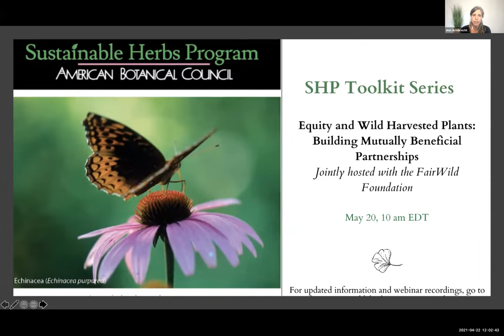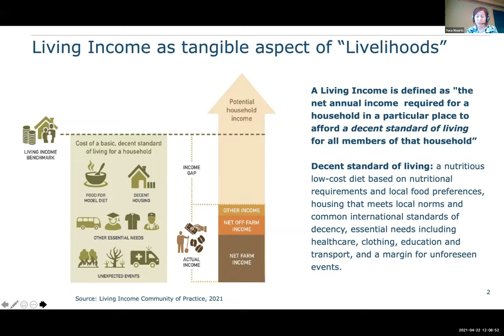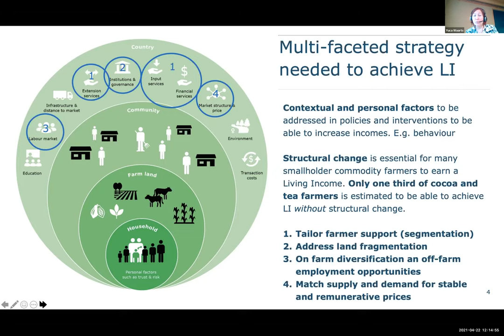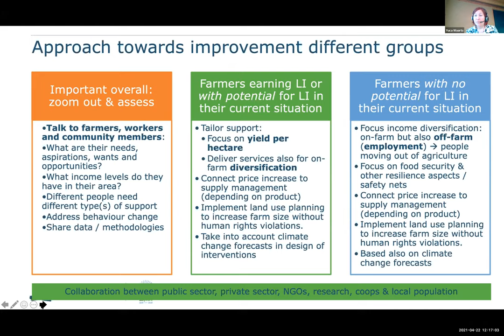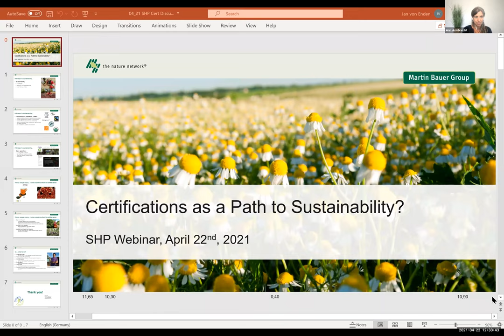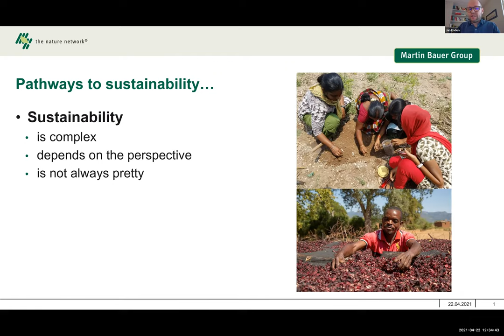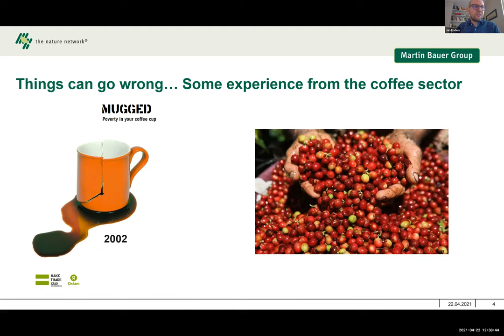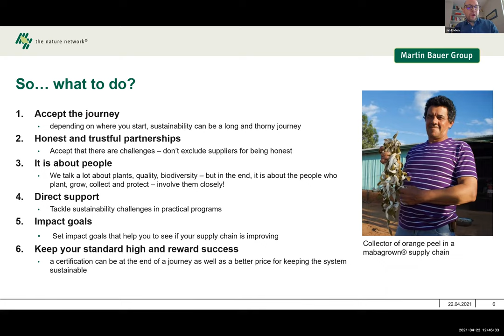Certifications as a Path to Sustainability? The Opportunities and Limits of Certification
This webinar will focus on the social and economic dimensions of growing and harvesting botanical raw materials for the global market. We will talk about economic inequities in the industry, especially for producers; the role of certifications (both B Corps and those specific to products/sourcing) to address those inequities; and the limitations and risks of those certifications.

With speakers Jan Von Enden, Martin Bauer Group; Kevin Casey, Banyan Botanicals; and Yuca Waarts, Wageningen University.